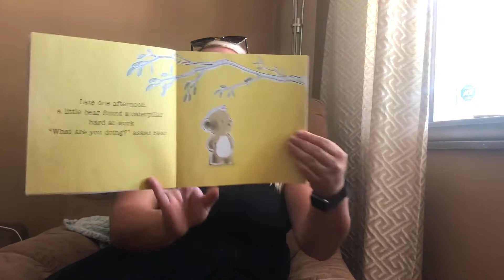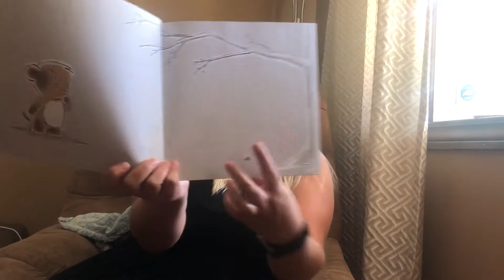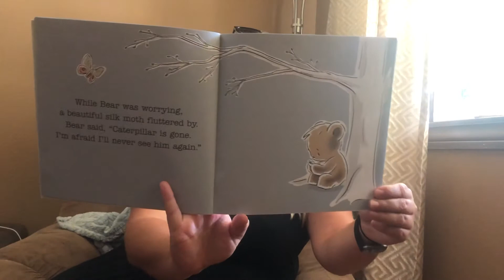Ms. Mary reads “Don’t Worry Bear"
Come and listen to Ms. Mary read the cute book “Don’t Worry Bear” by Greg Foley. Enjoy!